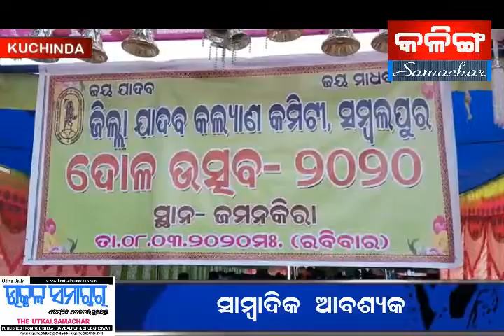THE KALINGASAMACHAR TV NEWS KUCHINDA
KUCHINDA DOLA UTSAVA